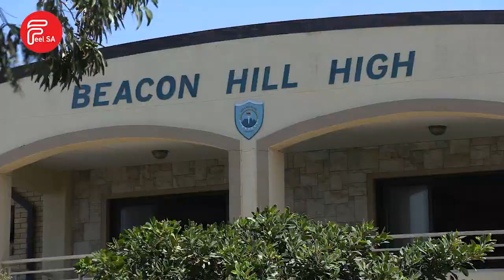MARCHING THEIR WAY TO ACADEMIC SUCCESS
Attention! A command we're used to hearing at training camps, but a Mitchell's Plain high school is changing things up. It's introduced a new programme  that's not only benefitting pupils academically but also instilling discipline.